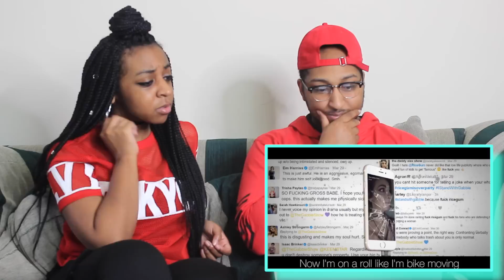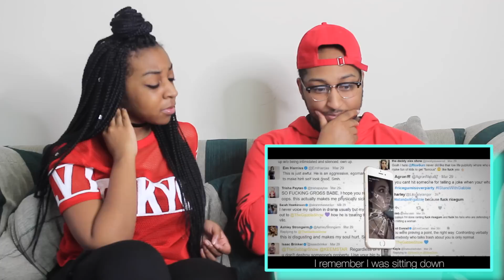Ricegum "TheGabbieShow Lied about Being Abused!!!(MY BEST DISS TRACK)" REACTION!!!!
In today's Episode of Couples Reacts we react to TheGabbieShow Lied about Being Abused!!!(MY BEST DISS TRACK) and this whole situation is just bad regardless if it happened or not

SEND US STUFF!!!
Couple Reacts , Dwayne and Jasmine